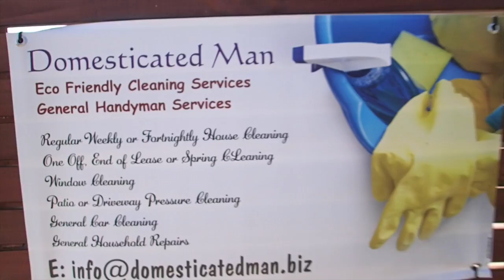10 Month Update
This video is about my 10 Month Update of my weight loss and business goals.